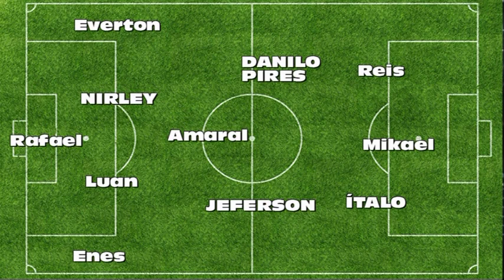DORENSE X CONFIANÇA RESENHA PRÉ JOGO FEVEREIRO 2020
PROGRAMA DE INFORMAÇÃO E DE ENTRETENIMENTO